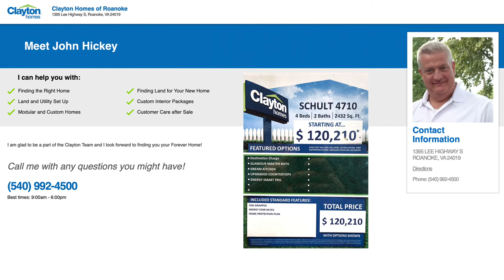Clayton Homes final HD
Client work for a Red Tag sale. Editing video style is for the younger audience looking for cheaper homes or buying a home for the first time. Modern music combined with fast and modern video transitions.